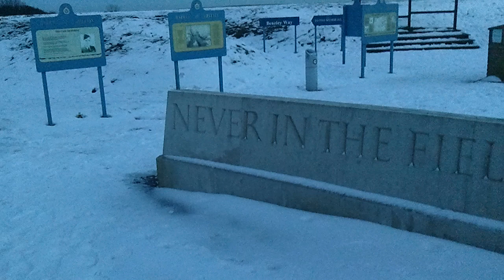Walking around Dover 15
Just a series of random clips taken during my trip to Dover, UK